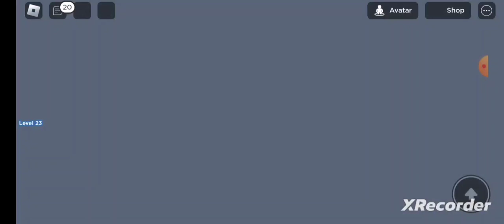playing maple hospital= enzelvic_pollen